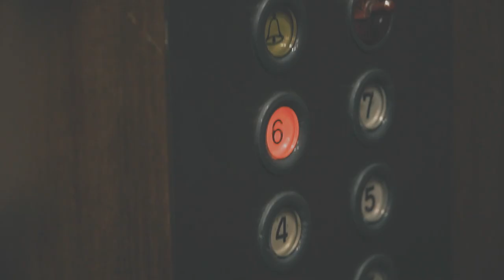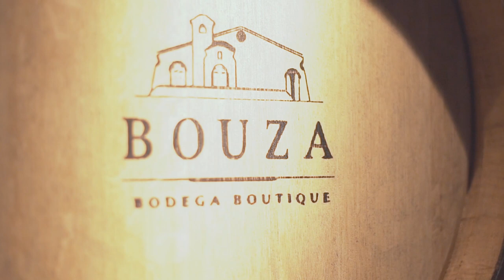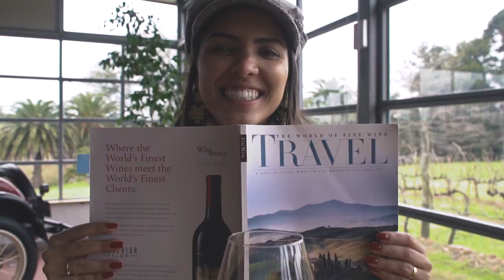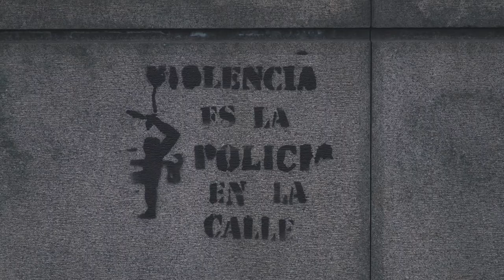BODEGA BOUZA, vinícola no URUGUAY: dia 2 ROTEIRO em MONTEVIDEO!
Nosso dia 2 do roteiro em Montevideo foi fazendo uma degustação de vinhos na vinícola Bodega Bouza em Montevideo. Provamos um dos melhores vinhos e os "petiscos" que já pudemos saborear!
Confere aí o que fizemos em montevideo no nosso segundo dia de aventura pelo Uruguai e deixe nos cometários o que você achou!